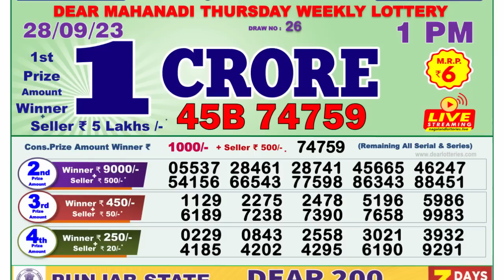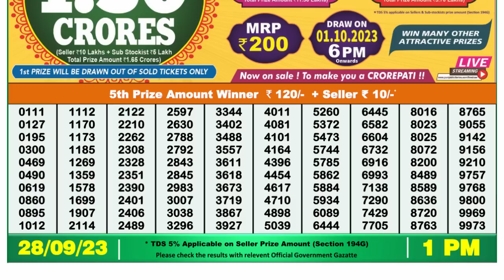🔴 Lottery Sambad Live 01:00pm 28/09/2023 Morning Nagaland State Dear Lottery Result Pdf Download